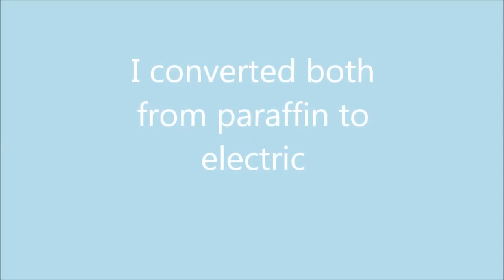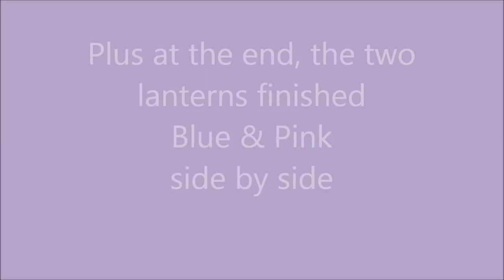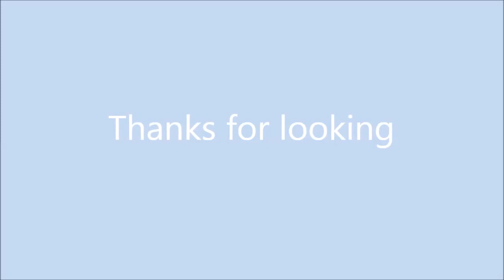Oil lanterns colour change x2, Part 2 of 2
I am changing the colour's of 2 old oil lanterns and converting them to electric also.  In this second picture slide show I'm changing the second lantern from gold to pink.
Also at the end of this picture video slideshow both lanterns are finished side by side. Part 2 of 2